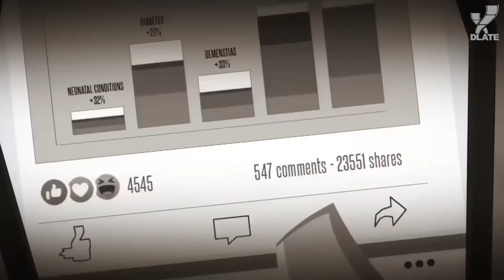Лучшие ЗАГРОБНЫЕ миры в играх (часть 2)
В прошлый ролик про лучшие загробные миры не попало много достойных проектов. И это вовсе не значит, что они чем то хуже или менее значимые. Но мы учли ваши комментарии под прошлым роликом и постарались выбрать самые достойные и интересные игры про мир мертвых.

00:00 Вступление
00:40 Saints Row: Gat out of Hell
03:03 Hellblade: Senua's Sacrifice
05:25 Have a Nice Death
07:33 Dante's Inferno
09:48 Shadows of the Damned